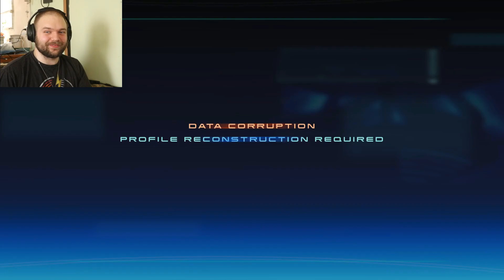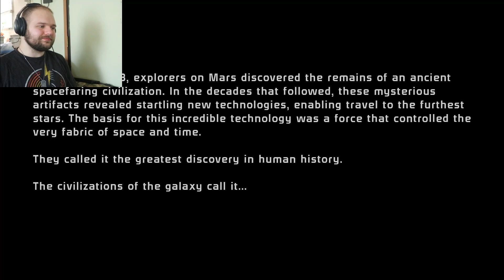EDEN PRIME TO THE CITADEL | Mass Effect Legendary Edition Part 1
Welcome to Mass Effect Legendary Edition where we journey through an old classic, remastered!!

🔥☫🅢🅤🅑🅢🅒🅡🅘🅑🅔☫🅣🅞🅓🅐🅨☫🔥 𝙛𝙤𝙧 𝙢𝙤𝙧𝙚 𝙜𝙧𝙚𝙖𝙩 𝙘𝙤𝙣𝙩𝙚𝙣𝙩 & 𝙝𝙚𝙡𝙥 𝙩𝙝𝙞𝙨 𝙘𝙝𝙖𝙣𝙣𝙚𝙡 & 𝙞𝙩’𝙨 𝙖𝙢𝙖𝙯𝙞𝙣𝙜 𝙘𝙤𝙢𝙢𝙪𝙣𝙞𝙩𝙮 𝙜𝙧𝙤𝙬!! 🤘😉𝘼𝙨 𝙖𝙡𝙬𝙖𝙮𝙨, 𝙮𝙤𝙪 𝙖𝙧𝙚 𝙖𝙡𝙡 𝙛𝙧𝙚𝙚 𝙩𝙤 𝙨𝙝𝙖𝙧𝙚 & 𝙡𝙞𝙠𝙚 𝙩𝙝𝙚 𝙫𝙞𝙙𝙚𝙤𝙨 𝙬𝙝𝙚𝙣𝙚𝙫𝙚𝙧 𝙮𝙤𝙪 𝙬𝙞𝙨𝙝, 𝙘𝙤𝙢𝙥𝙡𝙚𝙩𝙚𝙡𝙮 𝙪𝙥 𝙩𝙤 𝙮𝙤𝙪, 𝙟𝙪𝙨𝙩 𝙠𝙣𝙤𝙬 𝙩𝙝𝙖𝙩 𝙖𝙣𝙮𝙩𝙝𝙞𝙣𝙜 𝙮𝙤𝙪 𝙙𝙤 𝙩𝙤 𝙝𝙚𝙡𝙥 𝙩𝙝𝙚 𝙘𝙤𝙢𝙢𝙪𝙣𝙞𝙩𝙮, 𝙗𝙞𝙜 𝙤𝙧 𝙨𝙢𝙖𝙡𝙡, 𝙚𝙫𝙚𝙧𝙮 𝙗𝙞𝙩 𝙤𝙛 𝙞𝙩 𝙞𝙨 𝙖𝙡𝙬𝙖𝙮𝙨 𝙜𝙤𝙣𝙣𝙖 𝙗𝙚 𝙖𝙥𝙥𝙧𝙚𝙘𝙞𝙖𝙩𝙚𝙙❤️🎮🎬 ⫸
                ☫𝙎𝙝𝙤𝙬 𝙨𝙤𝙢𝙚 𝙡𝙤𝙫𝙚 & 𝙨𝙪𝙥𝙥𝙤𝙧𝙩 𝙩𝙤 𝙩𝙝𝙚𝙨𝙚 𝙖𝙬𝙚𝙨𝙤𝙢𝙚 𝙥𝙚𝙤𝙥𝙡𝙚☫
. 𝙈𝙤𝙧𝙚 𝙘𝙝𝙖𝙣𝙣𝙚𝙡𝙨 𝙬𝙞𝙡𝙡 𝙗𝙚 𝙖𝙙𝙙𝙚𝙙 𝙨𝙤𝙤𝙣.
𝘽𝙚 𝙨𝙪𝙧𝙚 𝙩𝙤 𝙘𝙝𝙚𝙘𝙠 𝙢𝙚 𝙤𝙪𝙩 𝙝𝙚𝙧𝙚 𝙖𝙨 𝙬𝙚𝙡𝙡!